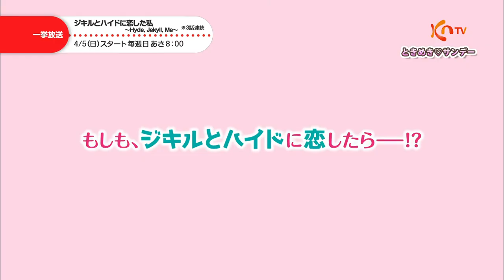【KNTV】ジキルとハイドに恋した私 〜Hyde, Jekyll, Me〜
「ジキルとハイドに恋した私 〜Hyde, Jekyll, Me〜」
冷たくて、優しい　不思議な彼との三角関係
ヒョンビン×ハン・ジミン主演で贈る極上ラブコメディ！

【一挙放送】3月15日（日）スタート　毎日　深2：45～4：00
出演：ヒョンビン、ハン･ジミン、ソンジュン、ヘリ（Girl’s Day）ほか

〈あらすじ〉
国内最大級のテーマパーク、ワンダーランドの常務ソジン（ヒョンビン）は、無表情・無感情で生きる堅物御曹司。実は心臓が弱く、発作が起きると記憶を失い、もうひとつの人格＝ロビンが現れるという悩みを抱えている。ある日、サーカス団の檻からゴリラが脱走し、テーマパークは一時騒然となる。ソジンは助けを求める女性客を突き倒し、真っ先に逃げていく。事態の収拾にあたったのはサーカス団の女性団長ハナ（ハン・ジミン）。ところが、ソジンはサーカス団を廃止すると宣言し、ハナと対立することに。そんなとき、主治医のカン博士から「病気を治す方法を見つけた」と連絡が入り、病院へ向かったソジン。ところが、ソジンを追いかけてきたハナが何者かに襲われ、恐怖のあまり発作を起こしたソジンは、ロビンに変身してしまう。そして勇敢にもハナの危機を救うのだった。もとに戻ったソジンは、５年ぶりにロビンが現れたことを知り、愕然とする。
さらに、ソジンの主治医カン博士が謎の失踪を遂げて…。